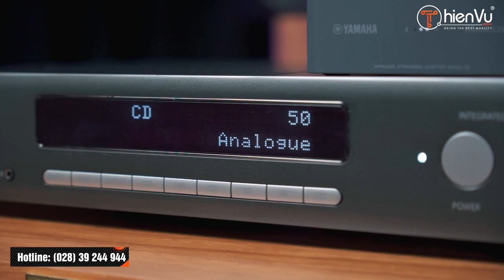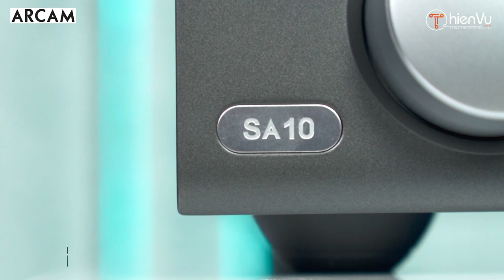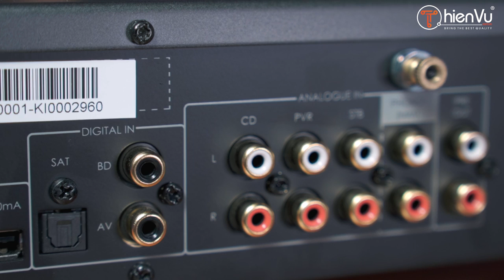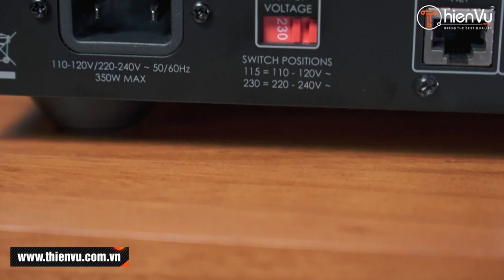Ampli nghe nhạc cao cấp giá tầm trung?? Biến dàn âm thanh Hi-End // ARCAM SA10 Anh Quốc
★  Nội dung âm nhạc trong Video :
Gánh lúa nên duyên – Dương Ngọc Thái ft Hương Lan
LK Kẻ Bàng / Cô gái quê – Cẩm Ly, Minh Tuyết, Hà Phương